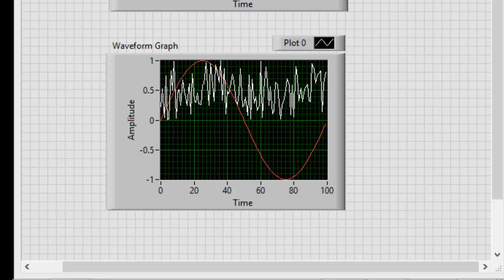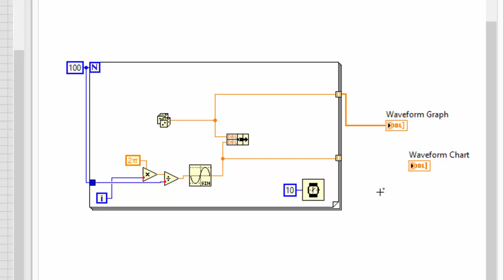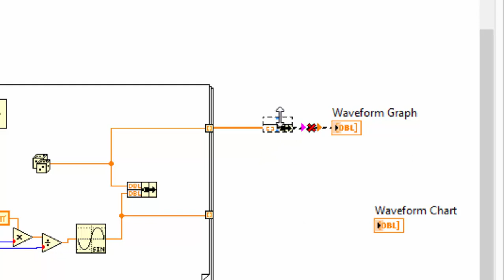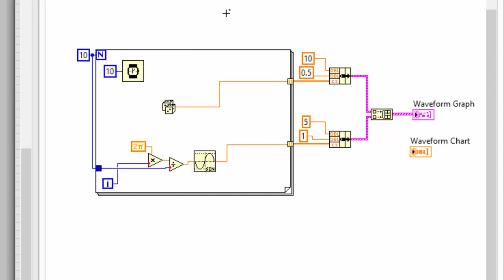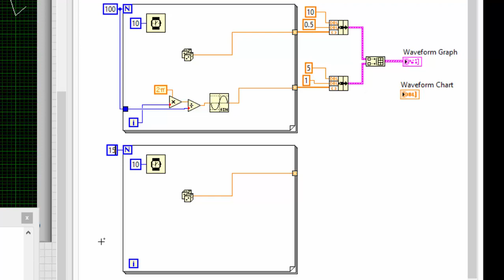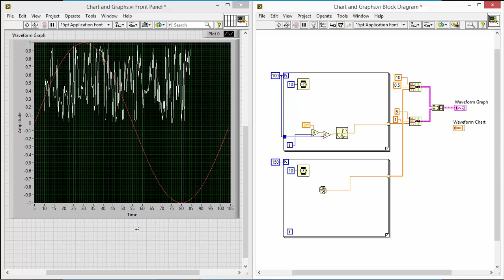VI High 65 - How to Change Timing on a LabVIEW Waveform Graph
What do good jokes and Waveform Graphs have in common?

Timing.

We're in episode 3 of a 4-part series on Waveform Charts, Waveform Graphs, and XY Graphs in LabVIEW. Today it's time to explore the timing in a Waveform Graph, changing the T0, delta T, and Y array.